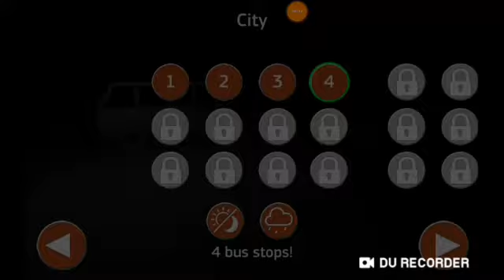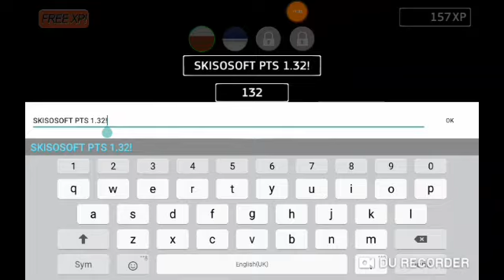Public transport simulator #1 | Android gameplay | by critical game.